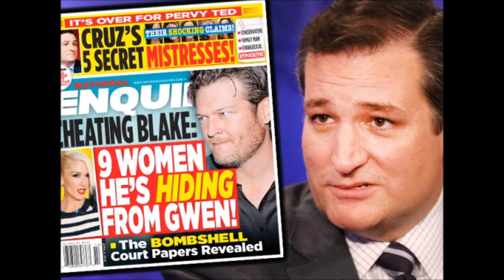Michael Savage on Cruz-mistresses story and conservatives who smear via innuendo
From the Friday, March 25, 2016 edition of "The Savage Nation"